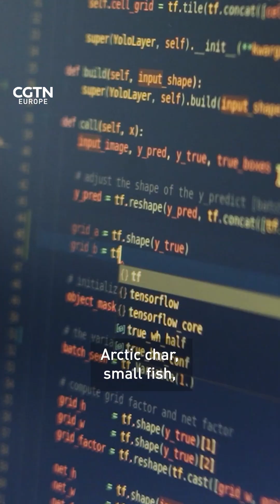AI - Angling Intelligence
Huawei, in collaboration with local partners like Berlevag Hunting and Fishing Association (BJFF), have developed an AI-based filtering system which uses underwater cameras, 5G connectivity, and solar power to sort Atlantic and Pink Salmon with 99% accuracy.

Watch the full RAZOR episode on our YouTube channel.